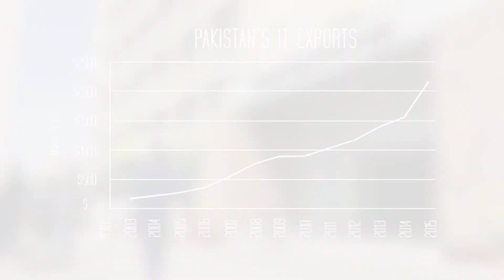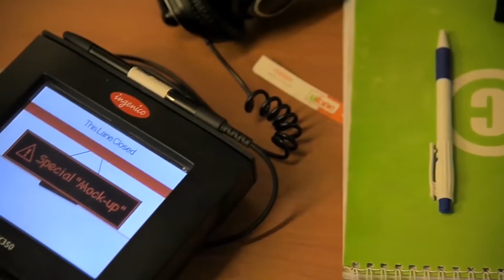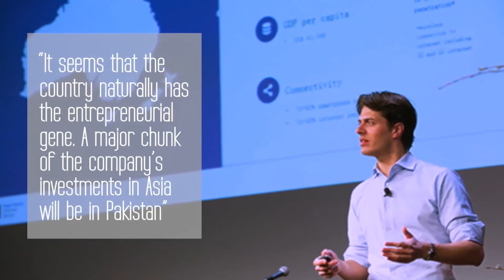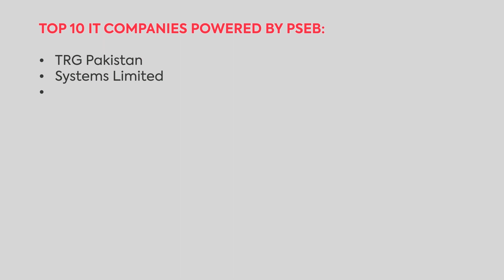ibex. Pakistan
We’re a leading end-to-end provider of technology-enabled Customer Lifecycle Experience (CLX) solutions. We help Fortune 500 companies to acquire, engage, and retain customers. We take pride in calling ourselves as a youth-led organization, who are constantly working towards providing great opportunities to the youth of Pakistan.